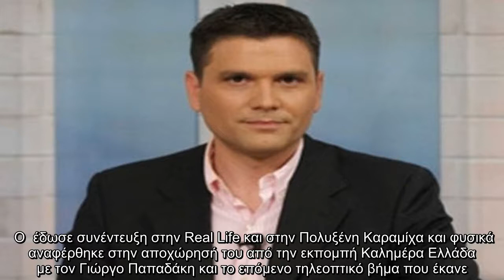✅ Ντίνος Σιωμόπουλος: «Είχα αμφιβολίες όταν έφυγα από τον Γιώργο Παπαδάκη αλλά δικαιώθηκα»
✍  Ο  έδωσε συνέντευξη στην Real Life και στην Πολυξένη Καραμίχα και φυσικά αναφέρθηκε στην αποχώρησή του από την εκπομπή Καλημέρα Ελλάδα με τον Γιώργο Παπαδάκη και το επόμενο τηλεοπτικό βήμα που έκανε.  Πόσο δύσκολο ήταν να κλείσεις ένα κεφάλαιο 11 χρόνων; Αναφέρομαι στη συνεργασία σου με τον Γιώργο Παπαδάκη.   Τα 11 αυτά χρόνια δίπλα στον Γιώργο Παπαδάκη είναι γεμάτα με πλούσιες εμπειρίες και μοναδικές αναμνήσεις. Ήμουν δίπλα σε έναν σπουδαίο παρουσιαστή που εμπιστεύθηκε όλα αυτά τα χρόνια την ποιότητα της δουλειάς μου και τον χαρακτήρα μου. ‘Εμαθα πολλά. Το βασικότερο, να ακούω την κοινωνία και τα προβλήματα που αντιμετωπίζει ο κόσμος. Σίγουρα, όταν κλείνει ένα τόσο μεγάλο κεφάλαιο έχεις την αμφιβολία αν πήρες την σωστή απόφαση ή όχι. Όμως, η ζωή θέλει ρίσκο και εγώ το πήρα για να κάνω το επόμενο βήμα. Αισθάνομαι ότι δικαιώθηκα.  Facebook  Twitter   ...